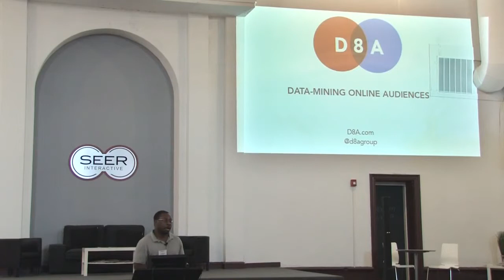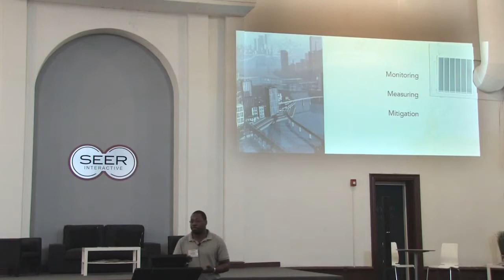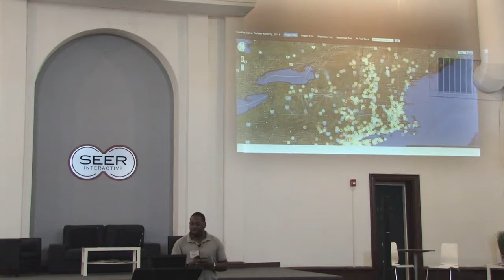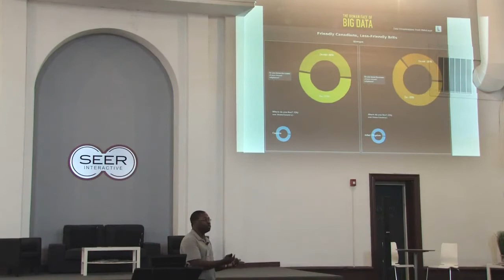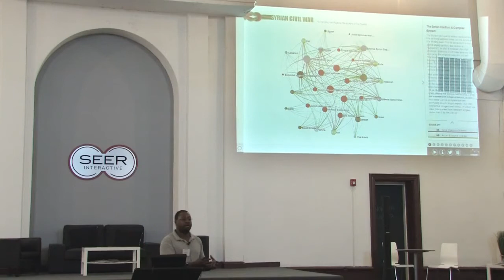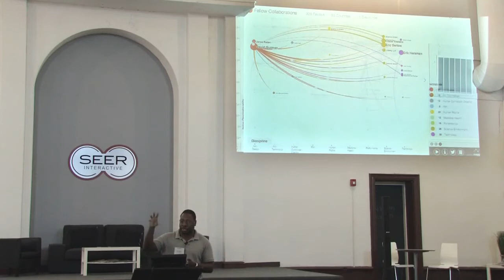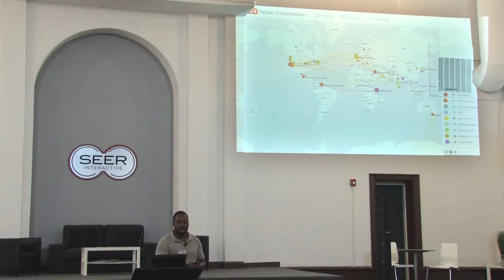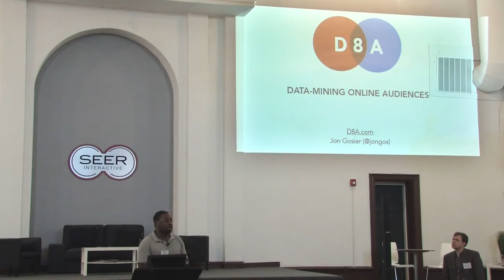Jon Gosier Philly Tech Week 2014